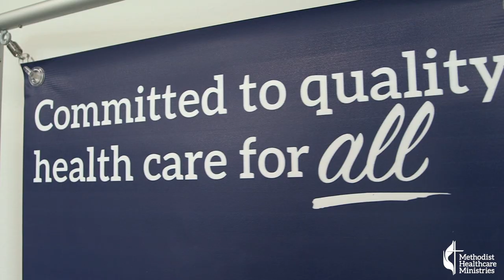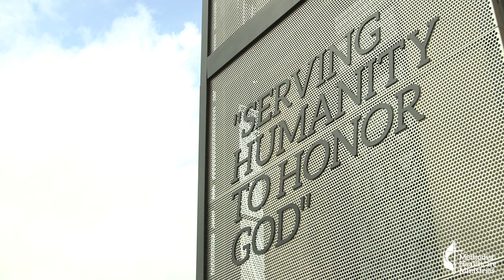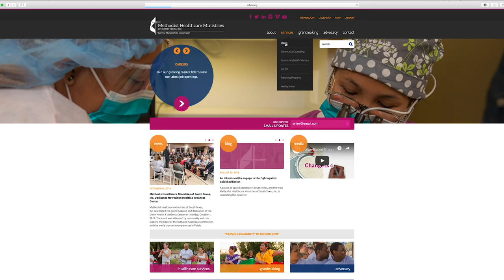Dixon Health & Wellness Center - Grand Opening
The Dixon Health & Wellness Center offers a variety of health and wellness programs and services such as medical, dental, counseling, and health education to San Antonio’s Southeast communities and surrounding areas.